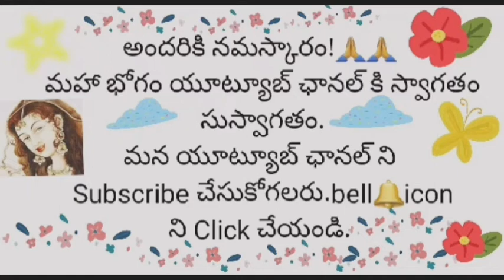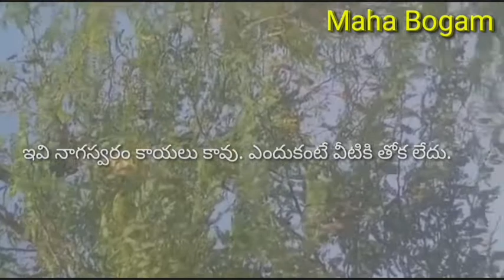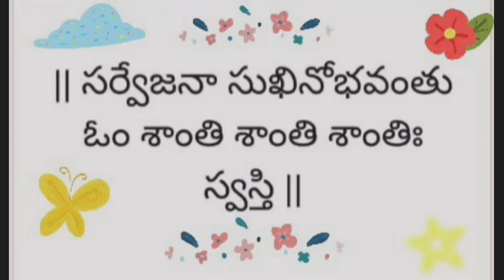పాములను ఆడించే నాగస్వరం కాయలచెట్టుని మీరు ఎప్పుడైనా చూసారా!? About Secrets of Naagaswaram chettu.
పూర్వ కాలంలో ఈ నాగ స్వరం కాయలను  సంగీత కళాకారులు సంగీతం కోసం వాడేవారు. పాములను వశం చేయడం కోసం
ఈ బుర్రను వాడేవారు.

అలాగే నాగ విద్య అభ్యాసం కోసం కూడ ఈ కాయలు ఉపయోగపడుతాయి.

ఇప్పుడు ఈ చెట్లు అంతరించిపోయే దశలో ఉన్నాయి.

కాబట్టి వీటి విత్తనాలను సేకరించి ఖాళీ ప్రదేశాల్లో పెంచండి.

అందరికీ నమస్కారం అండి.  ఈ మన మహా భోగం యూట్యూబ్ ఛానల్ లో ఆయుర్వేదం మరియు శృంగారం , ఇతర విషయాల గురించి వీడియోలు వస్తాయి.
ప్రజల్లో అవగాహన కలుగడం కోసం మాత్రమే వీటిని చేయడం జరిగింది.
ఇతరులని కించపరచడం కోసం కాదు.

మీరు ఈ వీడియో లలో వచ్చే సమాచారం
సరి చూసుకోవడం తప్పనిసరి.
ఈ విషయాలను పాటించే ముందు అనుభవం కల్గిన వ్యక్తులని అడిగి నిర్ణయం తీసుకోండి.

మీ సలహాలకు, సందేహాలకు మాకు మెయిల్ చేయండి.